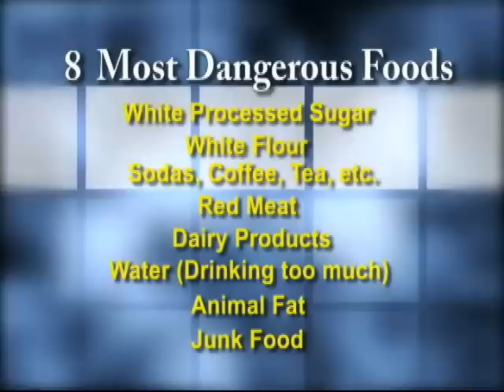Dr. JL Johnson - Waste In The Body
Health Talk Magazine with Dr. JL Johnson.  Discusses waste in the Body.